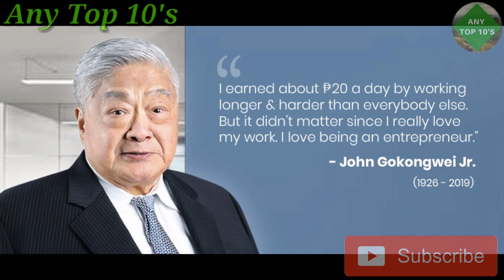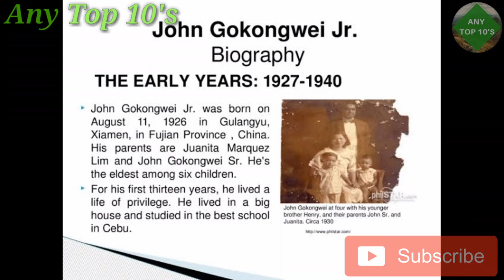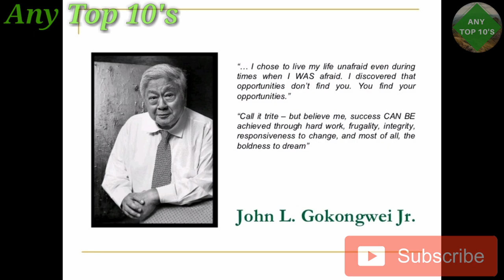Top 10 Things You Didn't Know About John Gokongwei Jr.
VO: Jerome Panaginip